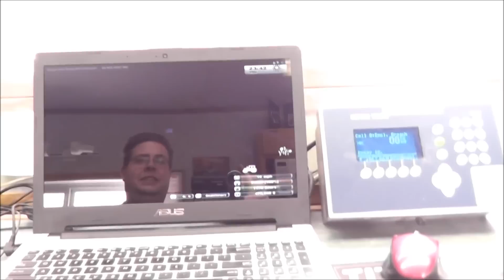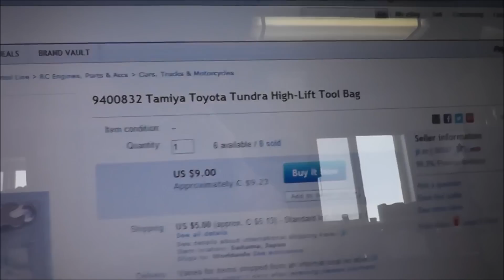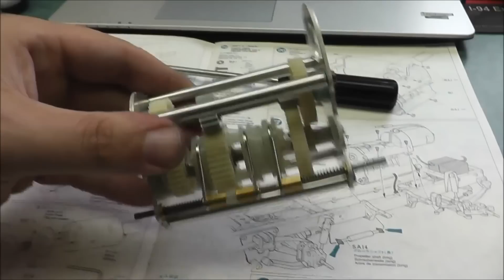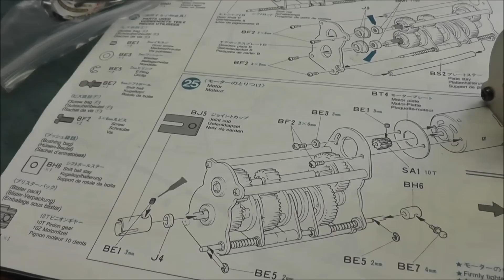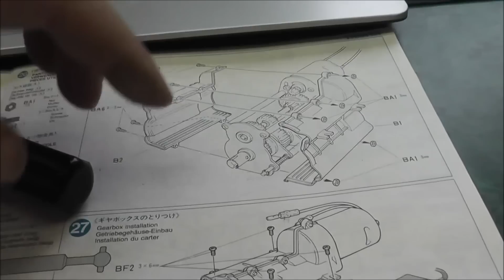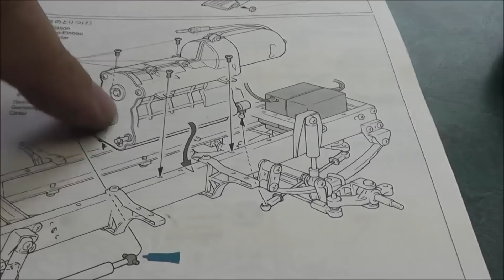Rebuilding high-lift axles and SNOW!!!